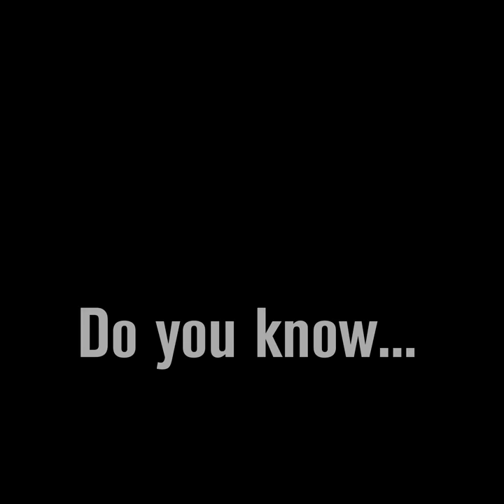TEASER NOSOFA CAMPAIGN - Northweek Sunglasses